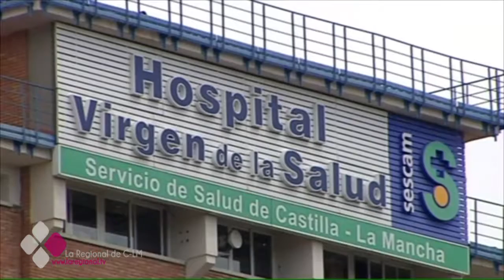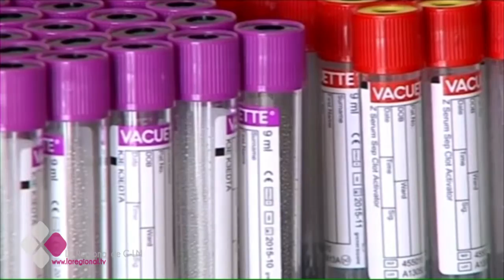EL BRASERILLO 22 11 16 C